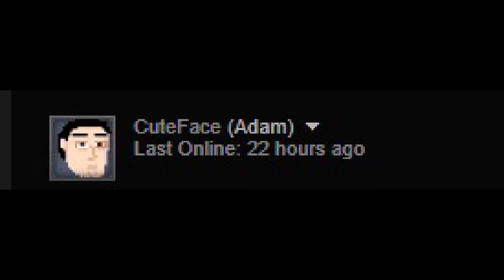Every time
Every time someone goes off steam